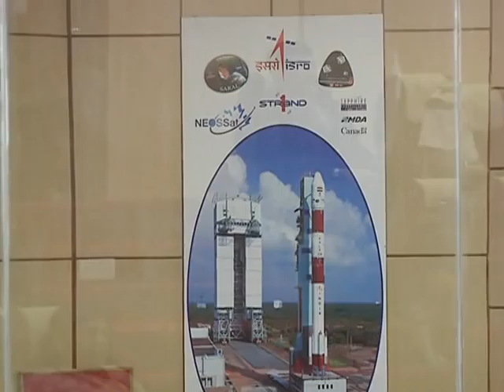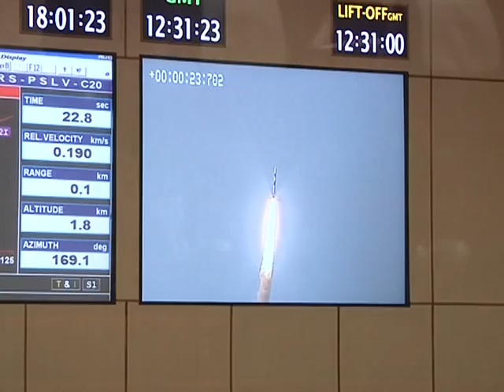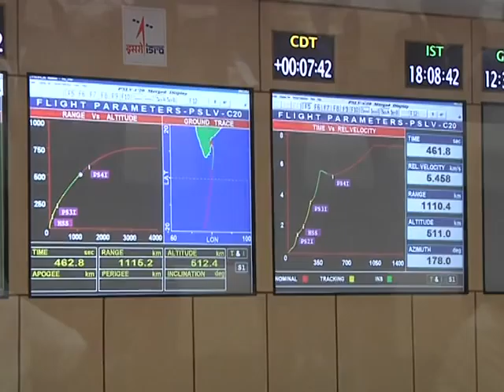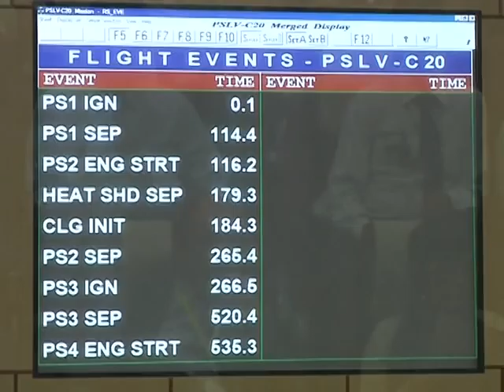President Mukherjee witnesses the launch of PSLV-C 20 SARAL Mission at Sriharikota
The President of India, Shri Pranab Mukherjee witnessed the launch of Polar Satellite Launch Vehicle PSLV - C 20/SARAL Mission today (February 25, 2013) at Sriharikota.

Addressing the scientists and engineers present there, the President said ISRO enjoys tremendous trust amongst our countrymen. This faith and confidence puts the onus back on the organization to raise the bar of its performance, scale greater heights and explore newer frontiers. For India to occupy its rightful place in the comity of nations, we must promote innovation and technological advancement. ISRO should be in the forefront of such a movement.

The President said socially relevant uses of technology that meet country's development goals are imperative to address the demands of population. Our endeavour must be to lower the cost of access to space through greater innovation and drive towards technology refinement.